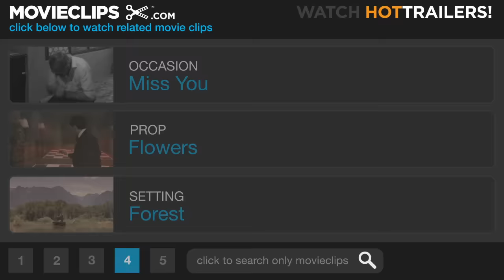I'll Be Right Here - E.T.: The Extra-Terrestrial (10/10) Movie CLIP (1982) HD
CLIP DESCRIPTION:
Elliot (Henry Thomas) says his final goodbye to E.T., who reminds him that they will always be together.

FILM DESCRIPTION:
Both a classic movie for kids and a remarkable portrait of childhood, E.T. is a sci-fi adventure that captures that strange moment in youth when the world is a place of mysterious possibilities (some wonderful, some awful), and the universe seems somehow separate from the one inhabited by grown-ups. Henry Thomas plays Elliott, a young boy living with his single mother (Dee Wallace), his older brother Michael (Robert MacNaughton), and his younger sister Gertie (Drew Barrymore). Elliott often seems lonely and out of sorts, lost in his own world. One day, while looking for something in the back yard, he senses something mysterious in the woods watching him. And he's right: an alien spacecraft on a scientific mission mistakenly left behind an aging botanist who isn't sure how to get home. Eventually Elliott puts his fears aside and makes contact with the "little squashy guy," perhaps the least threatening alien invader ever to hit a movie screen. As Elliott tries to keep the alien under wraps and help him figure out a way to get home, he discovers that the creature can communicate with him telepathically. Soon they begin to learn from each other, and Elliott becomes braver and less threatened by life. E.T. rigs up a communication device from junk he finds around the house, but no one knows if he'll be rescued before a group of government scientists gets hold of him. In 2002, Steven Spielberg re-released E.T. The Extra-Terrestrial in a revised edition, with several deleted scenes restored and digitally refurbished special effects.

CREDITS:
Cast: Peter Coyote, Robert MacNaughton, Henry Thomas, Drew Barrymore, Dee Wallace
Director: Steven Spielberg
Producers: Melissa Mathison, Steven Spielberg, Kathleen Kennedy
Screenwriter: Melissa Mathison